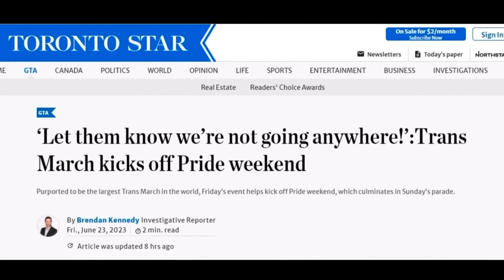LGBTQ finally admitting their/themes agenda